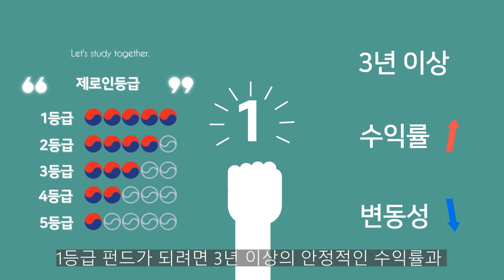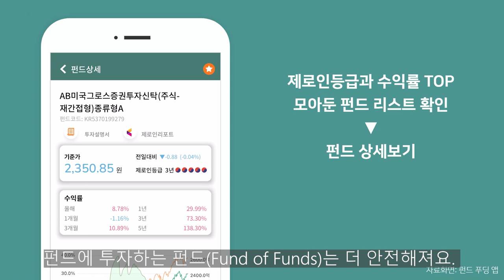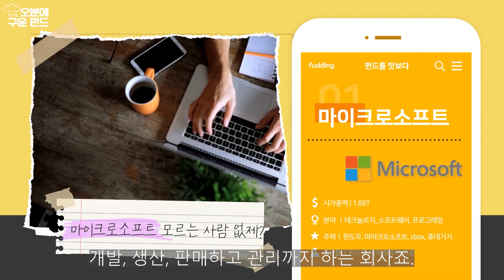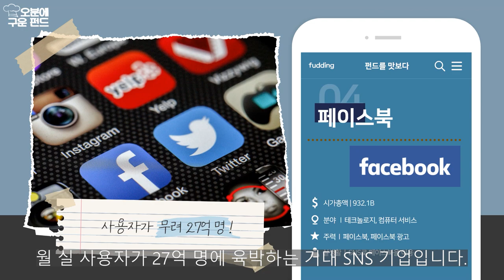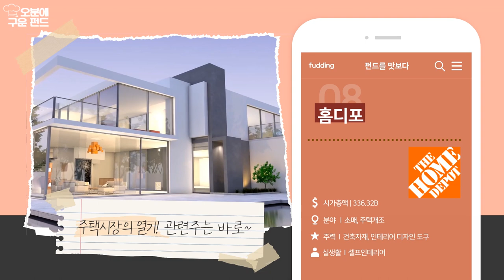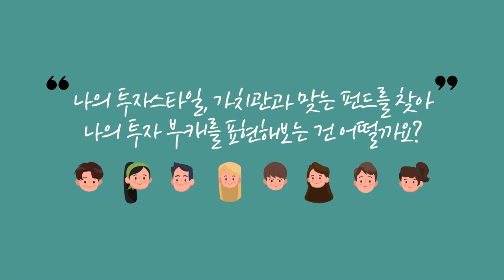[오분에구운펀드] 잘나가는 미국주식, 펀드에 담긴 성장주랑 가치주를 보면 알 수 있다 (20210604)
맛집같은 펀드만 쏙쏙 골라, 오분만에 구워드립니다. 잘나가는 펀드는 이유가 있다!

※ 해당 영상에 있는 종목 TOP10 목록과 제로인등급은 6월 기준으로, 이는 매월 달라질 수 있습니다.